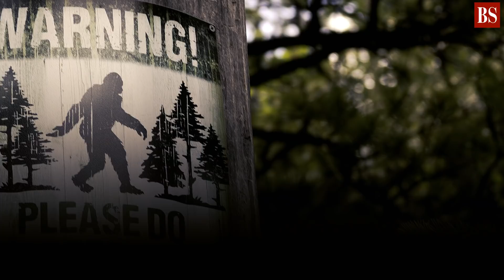Hunt for Yeti, The Himalayan Monster: Myths and facts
The tales of Yeti has resurfaced time and again on mountaineering expeditions. Recently, Indian Army's mountaineering expedition team claimed that they have sighted "mysterious Footprints of mythical beast 'Yeti'" at the Makalu Base Camp in the Himalayas. We take a look at the mysterious 'abominable snowman'